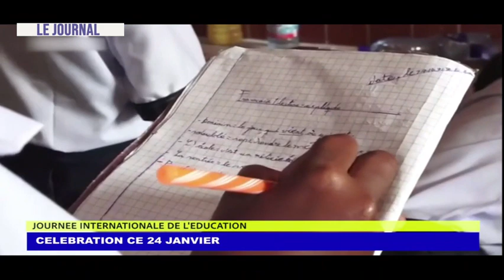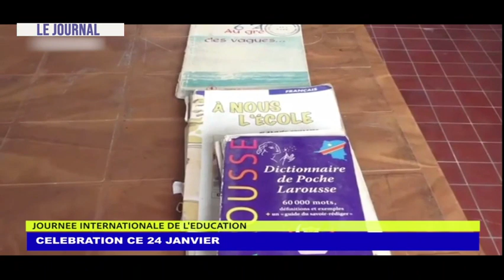JOURNAL TELEVISE DU 24 JANVIER 2024